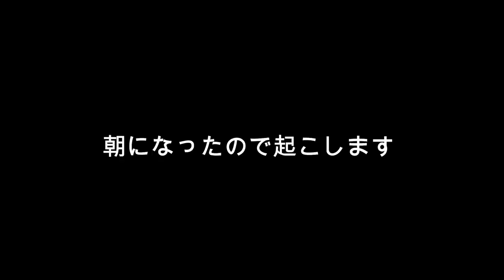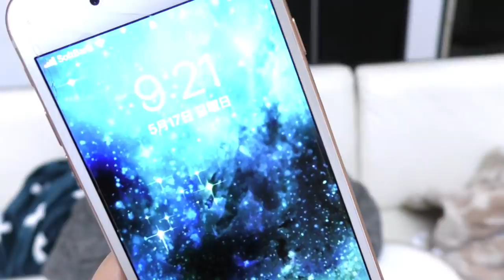達成なるのか？24時間ソファー生活！ついに最終回！寝床は秘密基地みたいで大大大興奮～♪【24時間チャレンジ】【しほりみチャンネル】